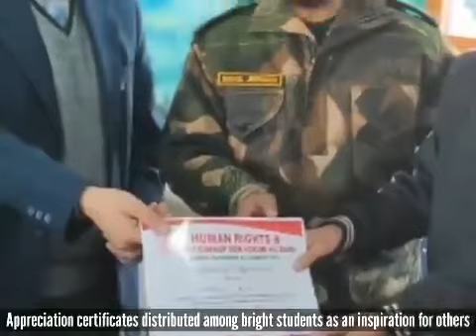Anti-drug drive by IndianArmy at Pethadailgam || Anantnag || JammuKashmir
IndianArmy carried out an Anti-drug drive at Pethadailgam Anantnag to raise awareness about the ill effects of drugs. The use of Drugs is on a rise in Kashmir. So as to counter the use of contrabands a lecture for the youth was conducted.